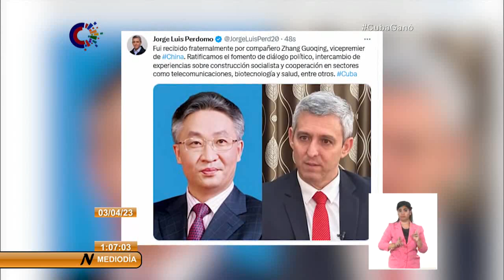Vice Primer Ministro de Cuba continúa su visita de trabajo en el Gigante Asiático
El vice primer ministro de Cuba, Jorge Luis Perdomo Dilella, valoró este lunes de excelente la reunión con su homólogo de China, Zhang Guoqing, donde abordaron diversos temas de interés bilateral. En declaraciones a Prensa Latina, Perdomo Dilella destacó que ambos coincidieron en que las relaciones en el área de las tecnologías de la información y la comunicación van más allá de un vínculo comercial. Al respecto, el vice primer ministro explicó: “Lo vemos como una relación estratégica de larga duración para poder consolidarlas (…) teniendo en cuenta no solo el impacto que tiene en la economía, sino también el impacto que tienen en la seguridad nacional de nuestros países, pues las plataformas de las TIC son también plataformas para la desestabilización política”.
También ratificaron el compromiso mutuo de fomentar el diálogo político de alto nivel y el intercambio de experiencias sobre los respectivos procesos de construcción socialista. Este y otros temas del panorama internacional, son noticia en la emisión del Mediodía.